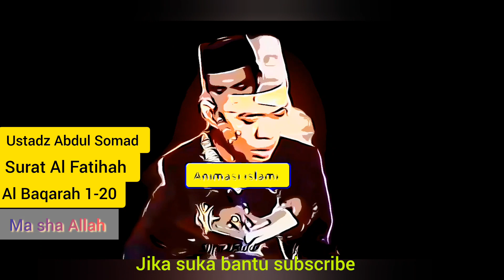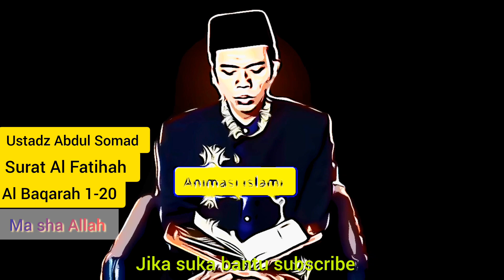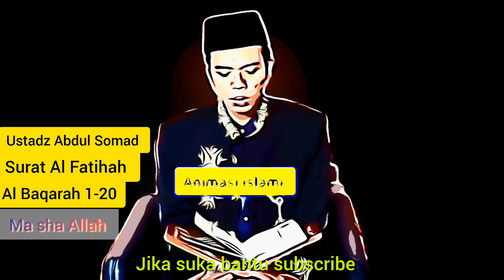ustadz Abdul Somad membaca Alquran, versi animation ❗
assalamualaikum warahmatullahi wabarakatuhh..